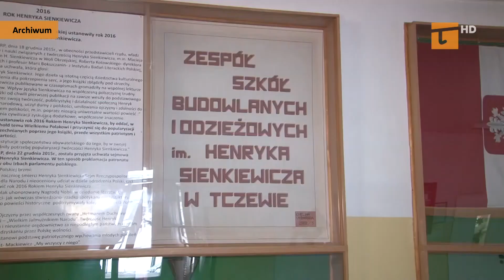Rozpoczęły się matury - Tv Tetka Tczew HD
Tradycyjnie tuż po majówce rozpoczęły się matury. W tym roku w powiecie tczewskim przystąpiło do nich dokładnie 1019 osób, w tym 881 osoby z Tczewa. W tym roku absolwenci muszą przystąpić do trzech egzaminów z przedmiotów obowiązkowych, czyli z języka polskiego, matematyki i języka obcego nowożytnego, na poziomie podstawowym oraz do jednego przedmiotu dodatkowego na poziomie rozszerzonym. Egzamin maturalny w 2022 roku zostanie przeprowadzony z przedmiotów obowiązkowych i dodatkowych wyłącznie w części pisemnej. Do części ustnej mogą jednak przystąpić maturzyści, którym wyniki z egzaminów ustnych są niezbędne np. w procesie rekrutacji na zagraniczne uczelnie wyższe lub do realizacji umów międzynarodowych. Spytaliśmy na gorąco uczniów I LO w Tczewie o wrażenia tuż po napisaniu matury z języka polskiego.